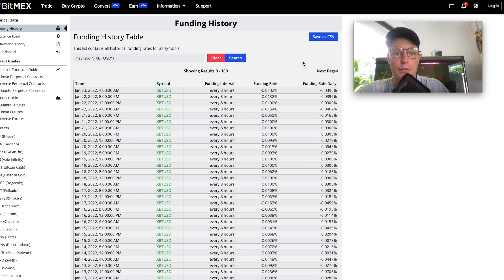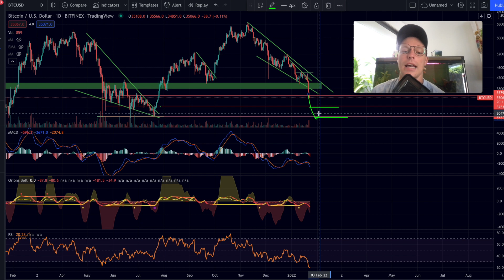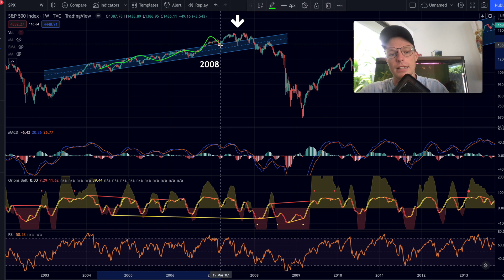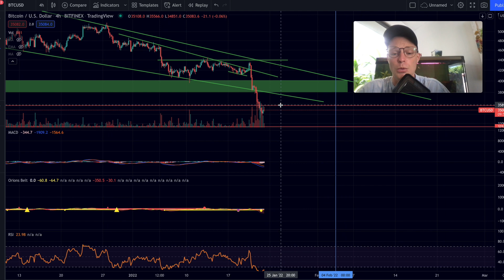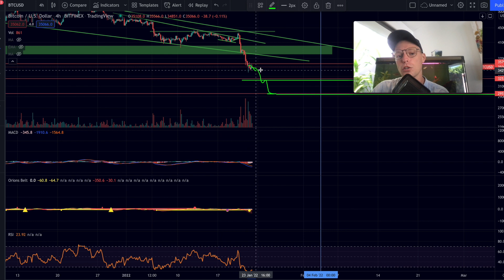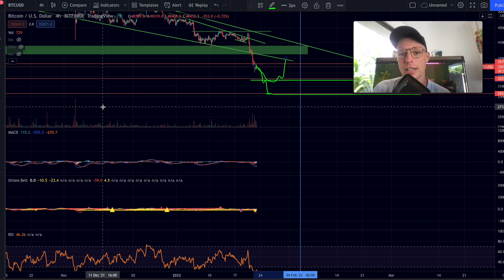THE NEXT MOVE OF BITCOIN WILL BE SHOCKING!!!!!!!!!!!! (Weekly Close Coming)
00:00 Intro
00:30 Bitcoin Analysis
00:50 IMPORTANT!!

Bitcoin price prediction and trading analysis : I will go over the most important signs in the Bitcoin chart right now. With the use of Technical Analysis I will do a Bitcoin price prediction and explain the potential scenario's of the Bitcoin price.

This trading course will teach you everything you need to know about trading Bitcoin and Cryptocurrencies. You will learn how to create your own trading strategy on the basis of real proven models of profitable trading strategies. I highly recommend everybody to invest in themselves and to stimulate your growth as a trader and investor.

And a lot of ❤ to you

See you tomorrow and don't forget to HODL!